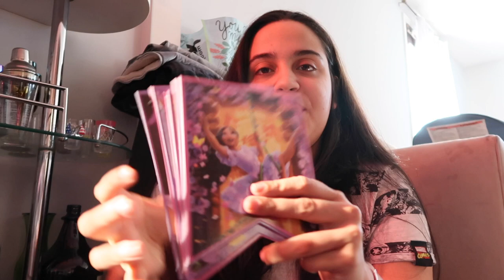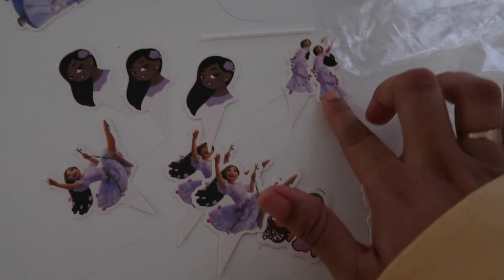Scarlett’s BIRTHDAY VLOG | cake pop & cupcake baking 🎂🍭🍬